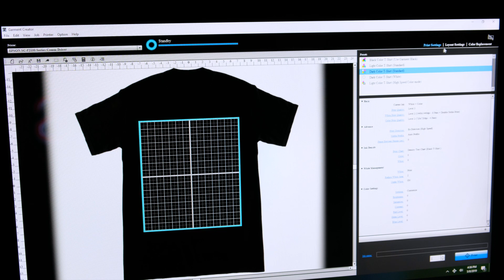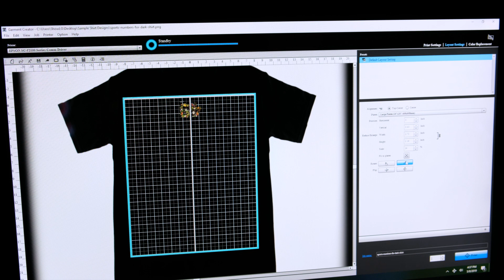Print on Hats with Epson Surecolor F2100 DTG Printer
Watch the Epson F2100 print directly on a hat. Epson's advanced technology powers this DTG printer. Printing directly to any garment has never been easier. Come by and check out a demo of this Epson DTG printer.

Why Imaging Spectrum?

Whether you are printing direct to garment, creating large format prints ranging in size from posters to signs, need to print hundreds of photos at events, building a photo booth business, reproducing fine art or want to print on everything from mugs to metal, we will build a solution to meet the specific needs of your business.